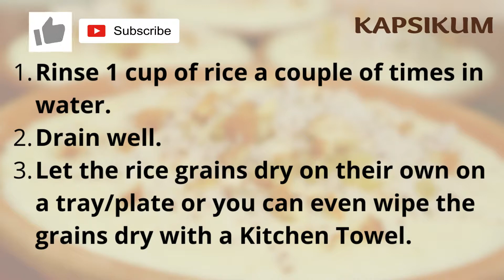Firni Or Phirni (Only 4 Ingredients) Recipe | Instant Creamy Phirni Kheer | Rice Firni Kheer For Eid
Shahi Firni/Phirni is a quick and easy South Asian dessert. Shahi Firni/Phirni is made with 3 simple ingredients which are milk, rice flour, and sugar. Shahi Firni/Phirni is instantly prepared within 30 minutes. Shahi Firni/Phirni is enjoyed in Pakistan and India on festive occasions like Eid, Diwali, and Karwachauth. The detailed Shahi Firni/Phirni recipe is given below.

//SAY HI!

Shahi Firni/Phirni Detailed Recipe (Serves 3-4):

Ingredients Of Shahi Firni/Phirni:

-Sabz Elaichi (Cardamom)= 2-3 (You can also add 1 teaspoon cardamom powder)
-Dry Fruits= As Per Your Choice (You can use crushed almonds, shredded coconut, raisins, cashews, pistachios)

Directions For Preparing Shahi Firni/Phirni :

"For Preparing Rice Flour"
-Rinse 1 cup of rice a couple of times in water.
-Drain Well.
-Let the rice grains dry on their own on a tray/plate or you can even wipe the grains dry with a kitchen towel.
-Add dried rice to a blender and blend until a flour-like consistency is formed.

"For Preparing Shahi Firni/Phirni"
-In a wok, Add milk.
-Let it bring to a boil.
-On a low flame, add rice flour, milk, and cardamom.
-Cook milk on low flame for 10-15 minutes until a pudding-like consistency is formed.
-Keep gently stirring so that no lumps are formed.
-Pour Shahi Firni/Phirni into a serving plate/bowl.
-Add dried shredded narial (coconut).
-Add kishmish (Raisins).
-Enjoy Shahi Firni/Phirni.